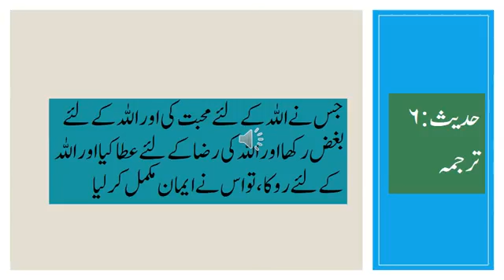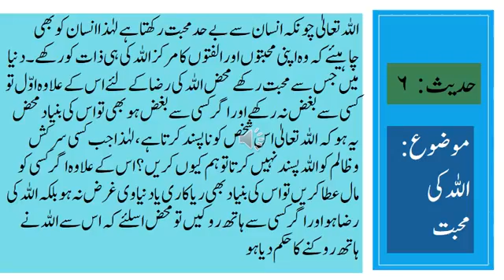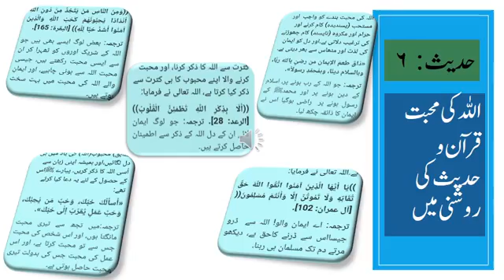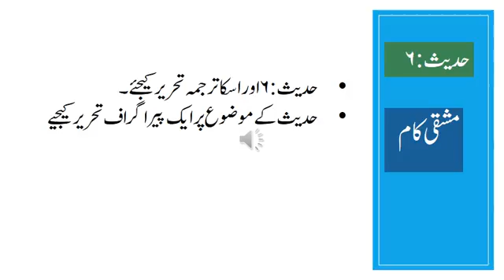Class VIII Isl hadees no 6